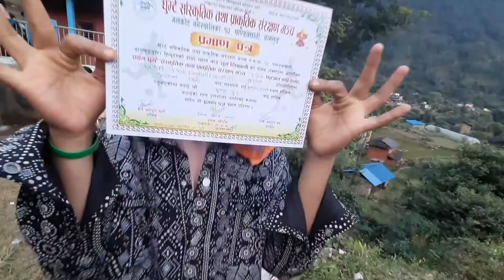(BAGLUNG vs GCNPF FOOTBALL GAME AT MELA PART 2)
Hello everyone it's me Gaurav Ghartii if you want to friend in Facebook Tiktok and Instagram id